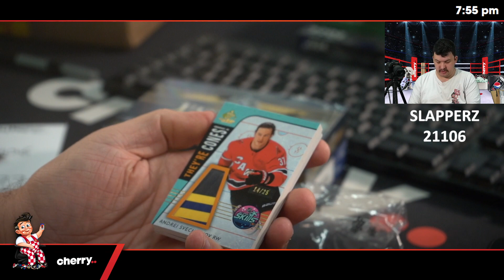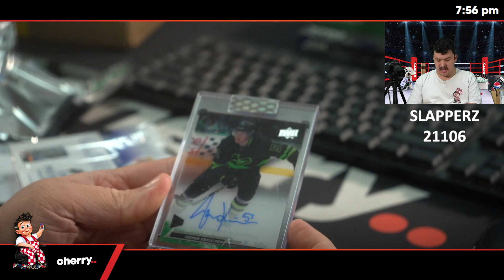Slapperz - Daily Hockey Team Based Break #21106 - May 27 (5pm)Success